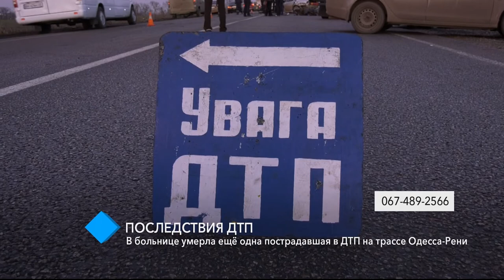В больнице умерла ещё одна пострадавшая в ДТП на трассе Одесса-Рени